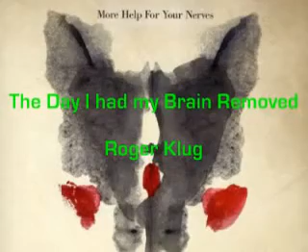the day I had my brain removed.mpg